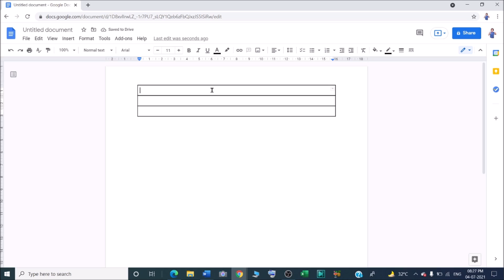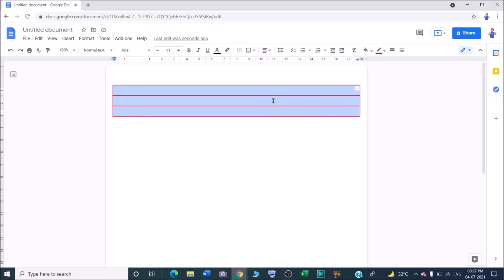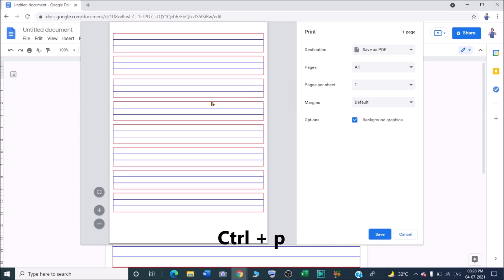How to create four line English worksheet in google docs ?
In this video we will learn that how to create four line English worksheet in google docs?

I will upload some more basics of Google docs English worksheet in my upcoming videos. If you need any help with the related topic so kindly write it on comment section.

Keep watching.
Keep learning.